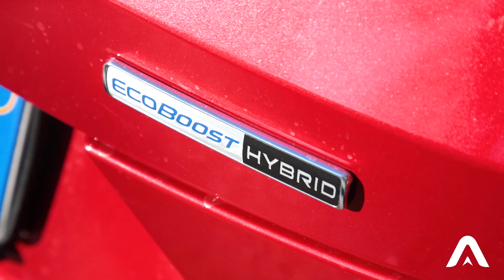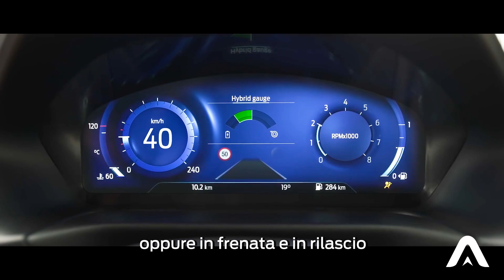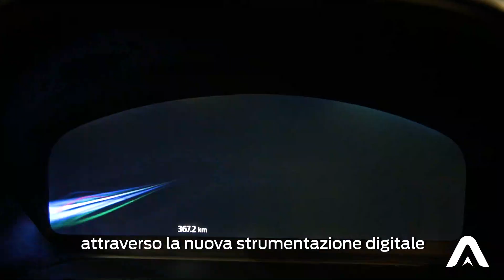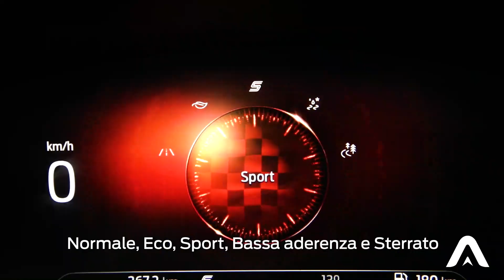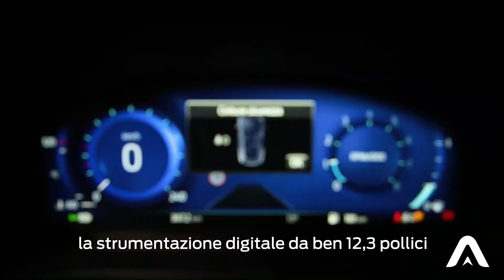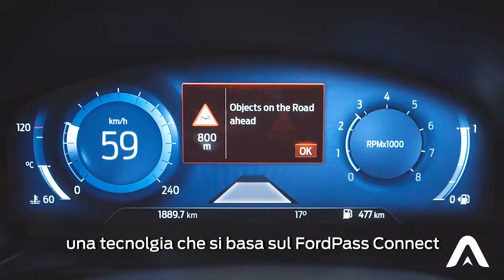Ford Puma: la prova su strada di Authos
Sarà vero che un Puma è capace di vivere in diversi habitat naturali?
Così come il suo motore hybrid, abbiamo testato lo spirito di adattamento del nuovo crossover Ford.

Mettiti comodo e lasciati accompagnare in questa prova su strade innevate e tornanti di montagna, dai nostri Social Product Ambassador Alessandro Squaratti e Andrea Cossu.